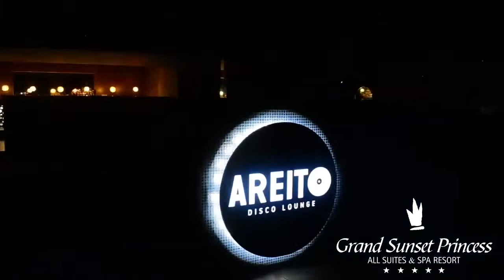Hotel Grand Sunset Princess